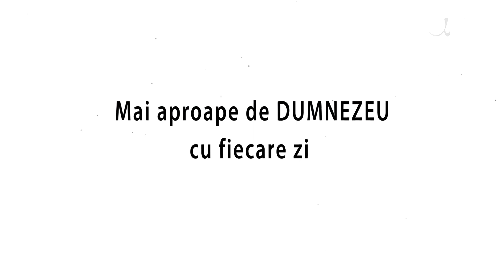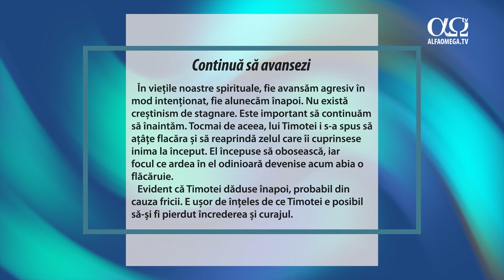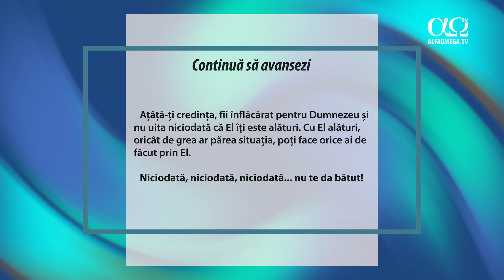Continuă să avansezi | Mai aproape de Dumnezeu cu fiecare zi, 12 August 2023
Niciodată, niciodată, niciodată... nu te da bătut!